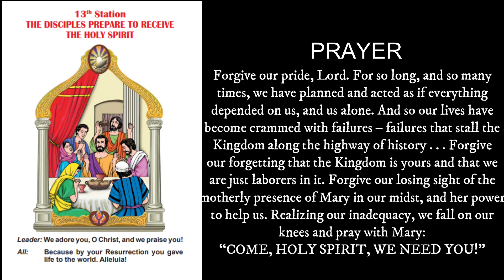VIA LUCIS | WAY OF LIGHT | STATION -13| WAITING EITH MARY THE HOLY SPIRIT| 2022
VIA LUCIS | WAY OF LIGHT | STATION -13| WAITING WITH MARY THE HOLY SPIRIT| 2022 |
Aflame Ministries is the online outreach ministry of Kristu Jyoti Theological College Bangalore. We spread the love of Jesus through His Word and seek to bring all especially the young closer to Christ.

Do click on the notifications bell to be notified for further content.